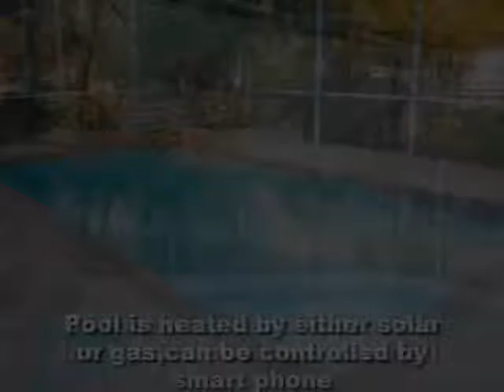2126 Martin Road Dover, FL 33527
Provided By: Jim and Linda Smeaton, Charles Rutenberg Realty Full Tour Available